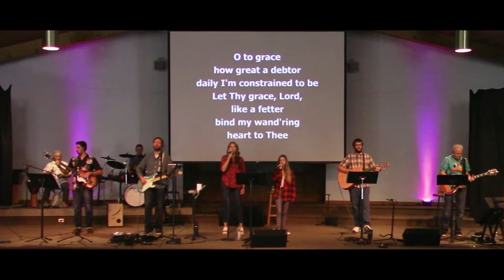HM Worship [08.14.2022]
Harmony Ministries of Middletown, NY presents Sunday morning worship on August 14th, 2022.

God Bless!

NOTE: Harmony Ministries does not own the intellectual property to music presented in this video. Music and lyrics used by permission of CCLI License No. 668881:
1. "Great Things" CCLI# 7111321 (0:00)
2. "Come Thou Fount of Every Blessing" CCLI# 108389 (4:02)
3. "Your Name" CCLI# 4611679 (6:44)
4. "King of kings" CCLI# 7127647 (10:52)